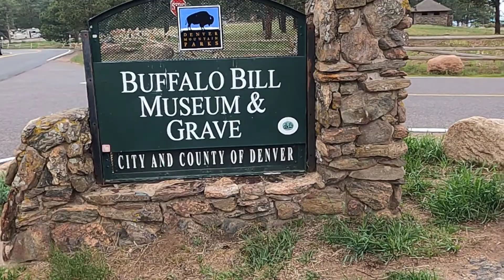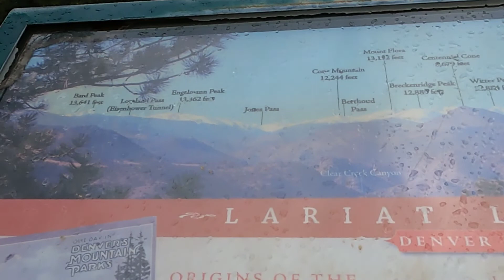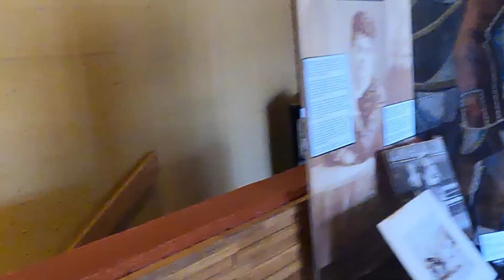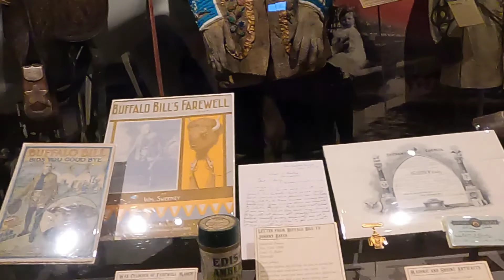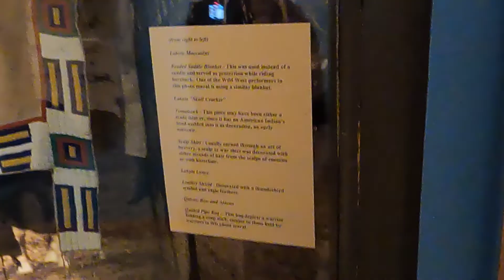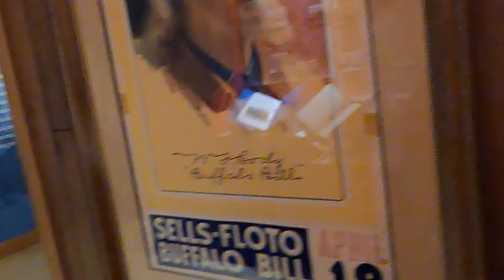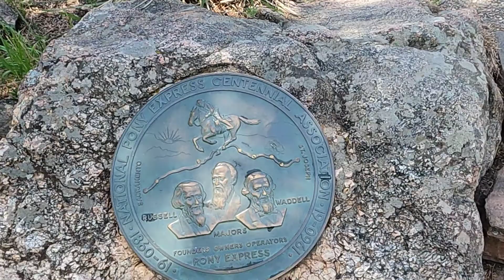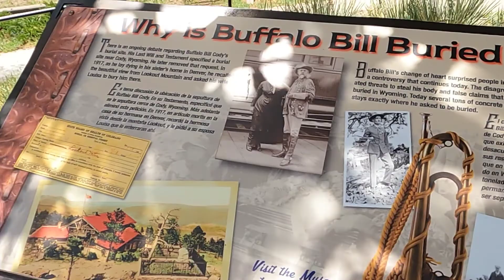Buffalo Bill's grave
Buffalo  Bill Cody  started out as As  scout for the railroad and to feed the crews of the workers that built the rail rode the hunted Buffalo  that how he got the name then went on to became a world class entertain  travel the world over